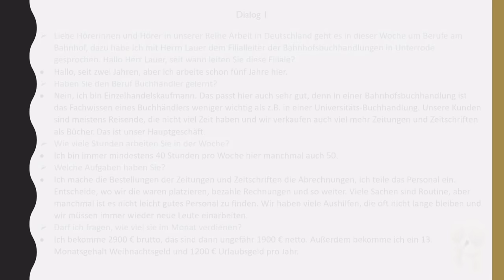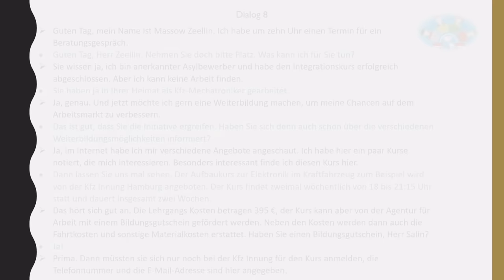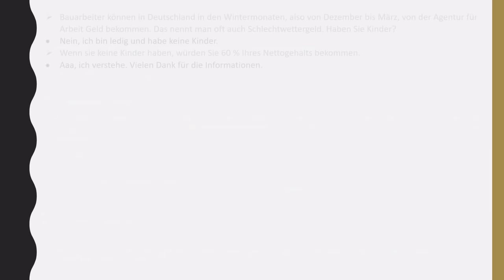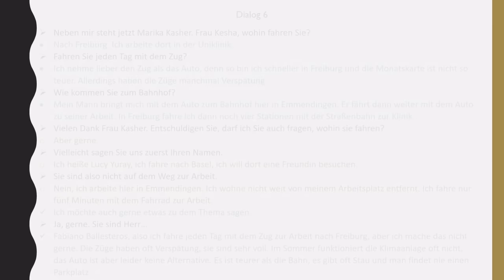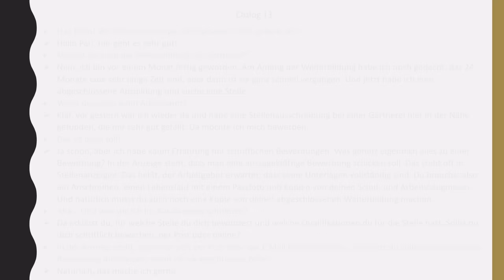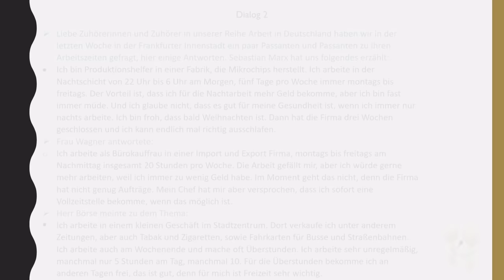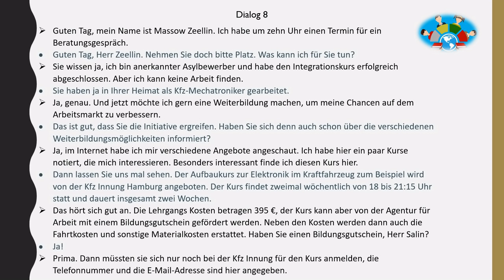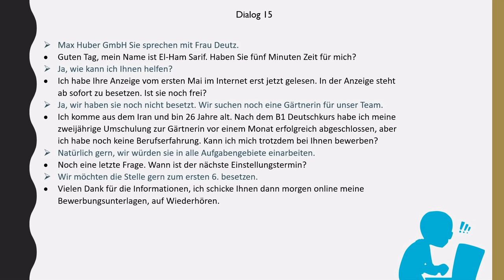Dialoge A2 - B1. Deutsch lernen durch Hören | 5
Deutsch lernen durch Hören. Viel Spaß beim Zuhören!

Hier finden Sie Alltagsdialoge / Deutsche Dialoge bzw. Alltägliche Gespräche. Deutsch lernen durch Hören.

Episode 2 |Nach dem Weg Fragen|Vorstellungsgespräch|Im Café
Episode 3 |gemeinsam etwas planen
Episode 4 |sich vorstellen | neue Nachbarin

Wir helfen Ihnen, Deutsch zu lernen oder Ihr Deutsch zu verbessern. Wir wünschen Ihnen viel Spaß beim Lernen!